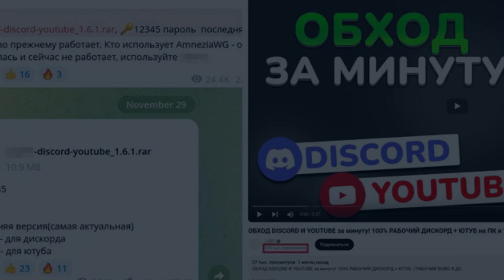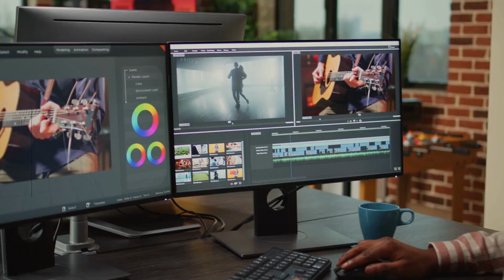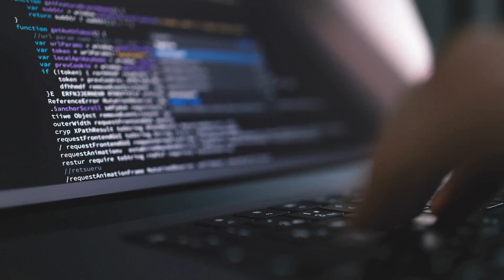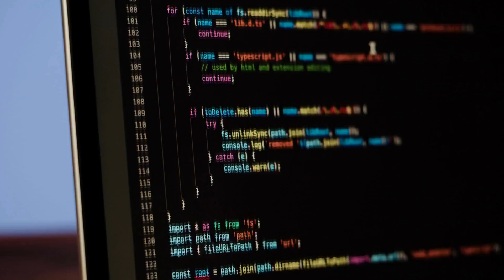🚨 SilentCryptoMiner Malware Spreading Fast! | Cybersecurity NEWS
A new cyber threat is on the rise! SilentCryptoMiner is infecting thousands of users in Russia by disguising itself as a tool to bypass internet restrictions. Hackers are using deceptive tactics, including fake VPNs and YouTube channels with 60,000+ subscribers, to spread this hidden malware.

In this video, we break down:
✔️ How SilentCryptoMiner works
✔️ How hackers are tricking users into disabling antivirus
✔️ The dangerous techniques used to evade detection
✔️ How to protect yourself from this cyber attack

🔴 Stay informed & protect your system! Don't fall for these traps!